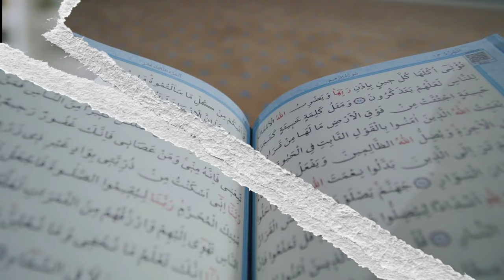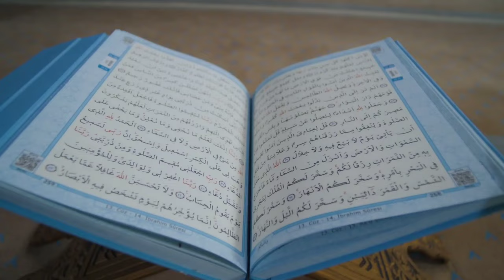Imam Zafar Sadiq As | History of Imam Zafar Sadiq | Who is imam Zafar Sadiq | Azeem islamic world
Imam Zafar Mohammad Sadiq Kaun The
Hazrat Imam Zafar Sadiq As
Farman E Imam Zafar Sadiq As
Imam Zafar Sahab